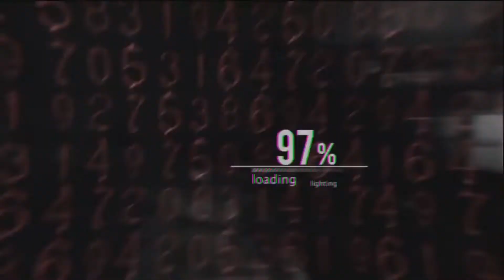CCGG View Talks Cousin B.G Giving Him His Rap Name, Moving To Detroit From New Orleans And More!